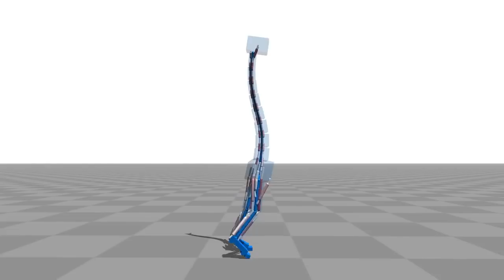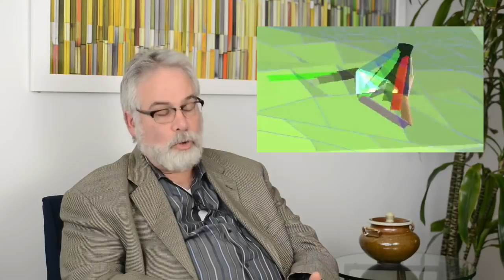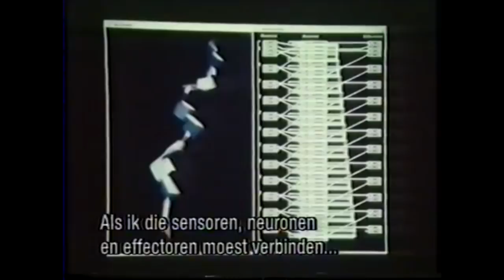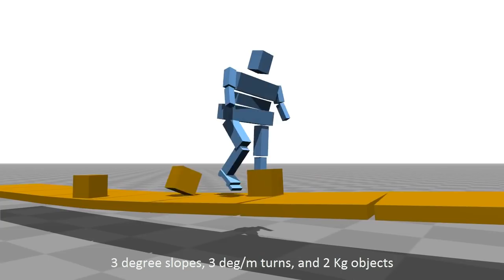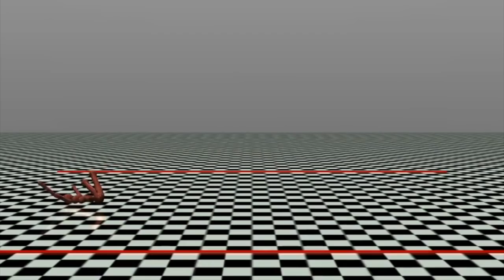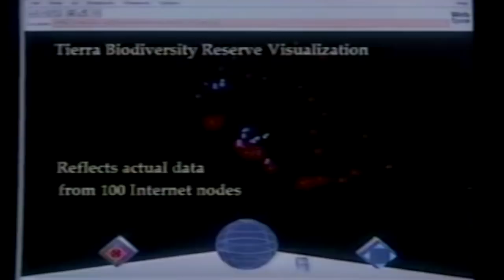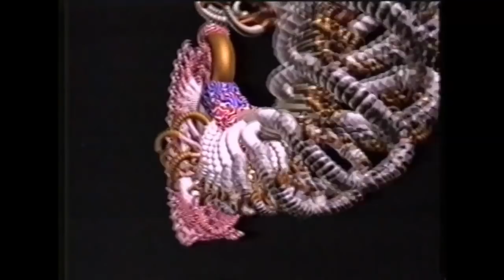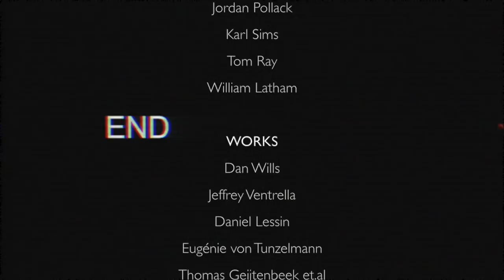LIFE - EP1: Artificial Life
Episode 1 focuses on "Artificial Life" (ALife). It features interviews with pioneering researchers in the field and explores their works.

FEATURED INTERVIEWS
Dave Ackley
Jordan Pollack
Karl Sims
Tom Ray
William Latham

FEATURED WORKS
Dan Wills
Jeffrey Ventrella
Daniel Lessin
Eugénie von Tunzelmann
Thomas Geijtenbeek et.al
Trapit Bansal el.al
Richard Dawkins
John Horton Conway

VIDEO PRODUCTION
Samim Winiger

December 2018